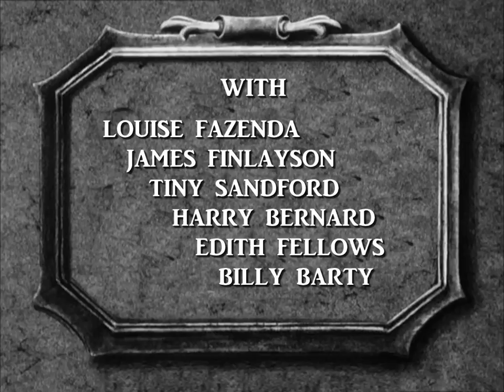SECOND HAND KISSES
1931 Comedy with Louise Fazenda and James Finlayson.  This is a 16mm print that was retitled "Too Many Orphans" for home rental.  Only one frame (in fade-out) of the title survived so I made a new opening using the original theatrical title.  I was able to spot all the players I listed in the credits.  If anybody knows the orphanage matron, let me know!